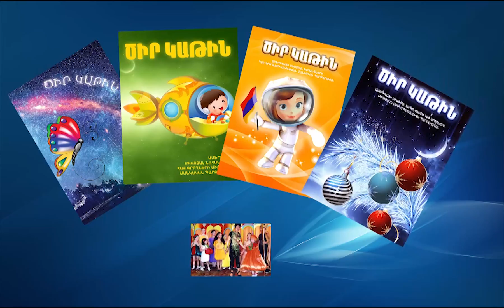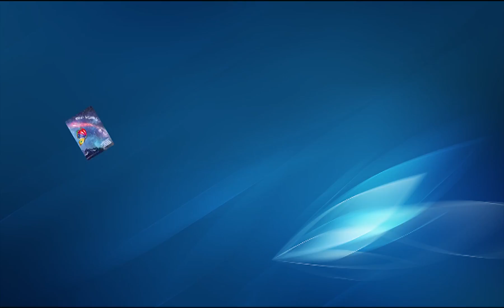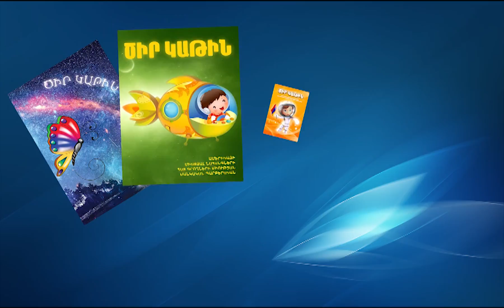GEOPOLITICAL TV - Ծիր Կաթին (Tsir Katin) #14